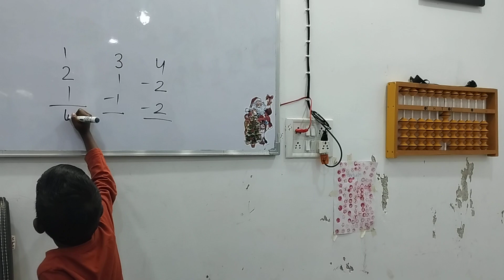very good Sanjay, Sanjay's presentation